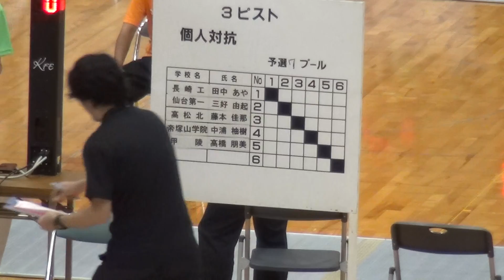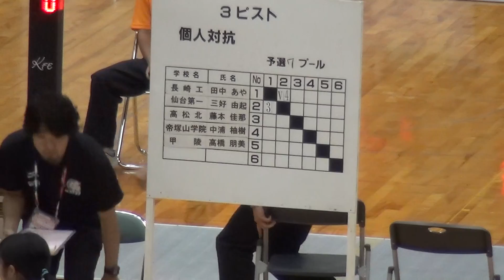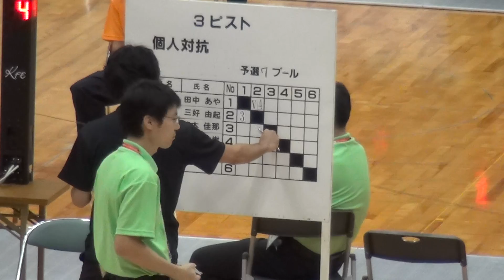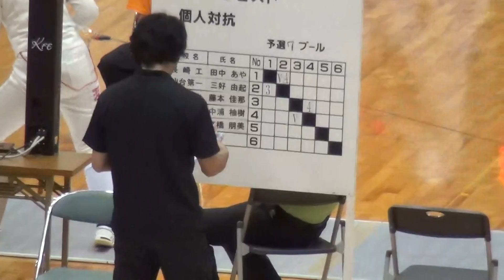2016年IH フェンシング 女子 エペ 予選プール 3組 田中あや（長崎工）vs 三好由起（仙台第一）